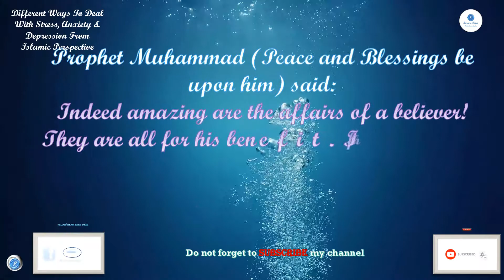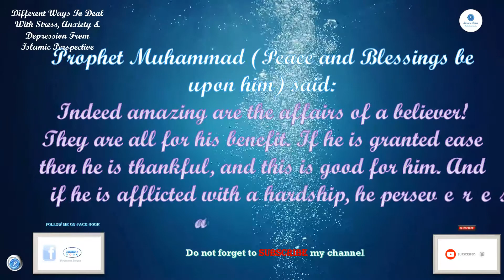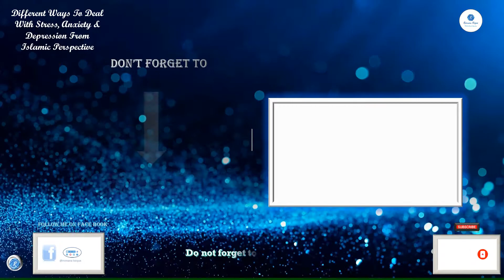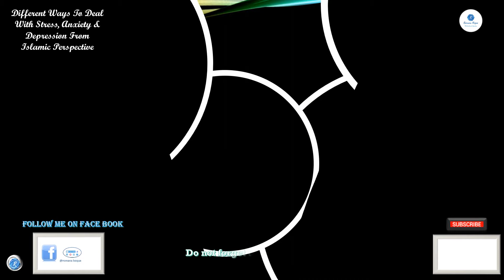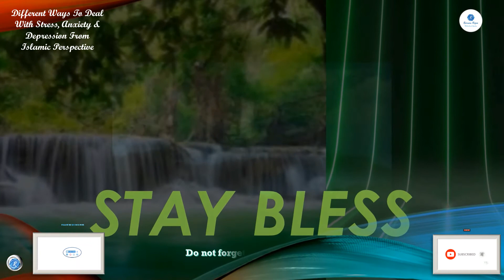Different Ways To Deal With Stress ,Anxiety& Depression From Islamic Perspective Intro.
Stress is a part of life. Stress can lead  mental, physical and spiritual imbalance. There is no way we can run or avoid it. I am bringing some different ways to deal stress and anxiety from Islamic Perspective. In sha Allah these will be beneficial reminder for everyone when any one will face stress of life .